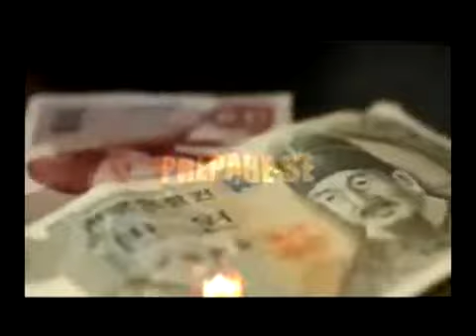homens bonitos vs homens feios